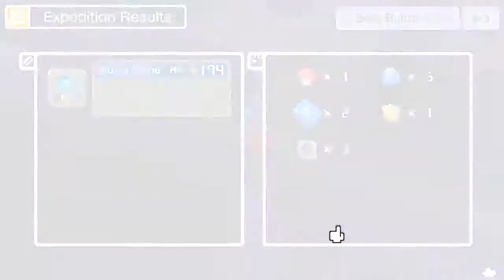Pokémon Quest . 5-3 Belly Button Cave (Onix) Boss Battle (Nintendo Switch)